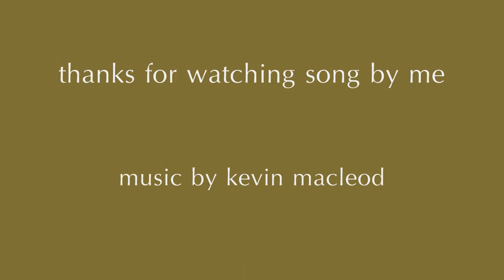zoobfoot in the wilds of the carolinas.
A song for Zoobfoot though he goes by a different Moniker now but he leave some great comments and someday we might see some great videos out of him.